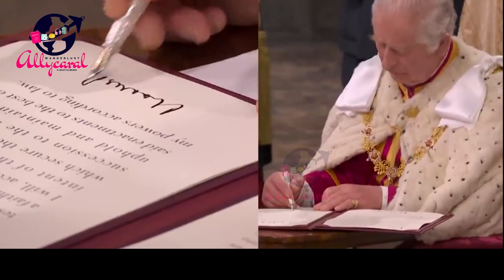AllycaralProductions : Must See MOMENTS Coronation Of Charles And Queen Camilla - London